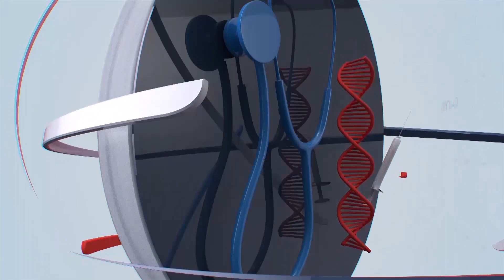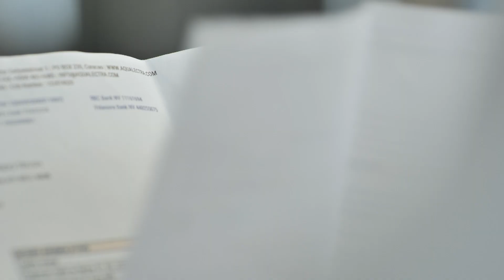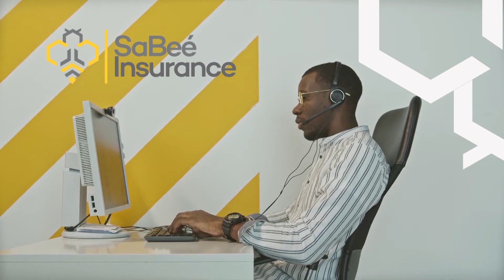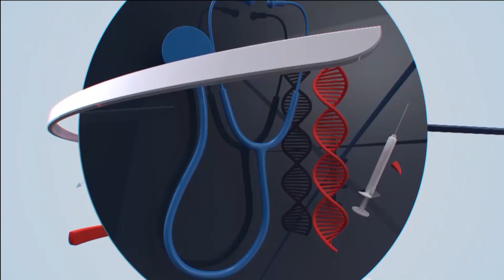BONOCHI KÒRSOU DJALUNA 26 2 24 VIRTUAL YOUTH SUPPORT - MIRAILA BERNADINA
Miraila Bernadina, Direktor di "Virtual Youth Support" ta nos invitado den e episodio aki di Bonochi Korsou pa splika e kantidat di beneficio i plannan ku VYS tin tantu pa e mayor ku mester atende ku biahamentu di e yu studiante pa Hulanda,  komo e Hoben ku mester prepara su mes i tambe enfrenta e reto ku ta nifika babi biba su so riba su mes den un pais grandi bou di sirkunstanshanan na kual e no ta kustumbra. Además e revishon i atenshon di e hoben su trayekto personal i di estudio pa duna sosten i orientashon durante su estadia i e benefisionan ku e por obtene pero tambe prevenshon di kai den sirkunstanshanan involuntario ku por okashona debenan astronomiko pa falta di konosementu. "Virtual Youth Support" ta un aliado importante den e proseso aki.